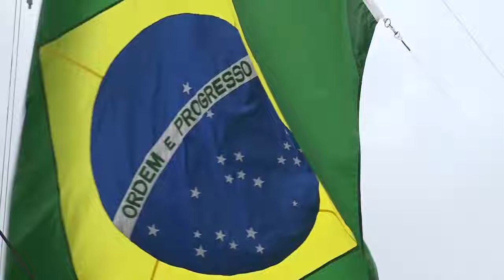Dia da Bandeira com cerimônia na Marinha do Brasil em Manaus